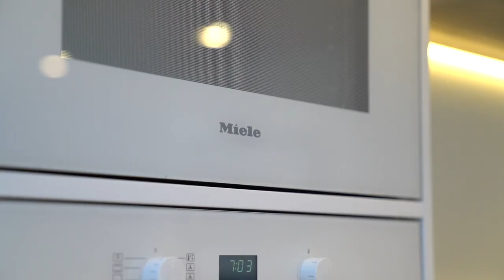Belle Property Mentone - 1B David Street, Mordialloc - Simon Wendt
Inspired by the whiteness of Ibiza with its arid landscape and exquisite freshness, this 'better than new' 3 bedroom 2.5 bathroom town residence is equally impressive with its superb spaces, radiant light and designer flair. Welcomed by a white washed deck and wide pivot entrance, this beautiful home is stunning with its wide entry hall to the north facing open plan entertaining area (1200mm Archer gas log fire), seamless stone kitchen with satin 2-pac cabinetry and Miele appliances (2 ovens); stone benchtops throughout; a customised laundry and guest powder room; while upstairs features a relaxing living area with study nook taking in the expansive of the local leafiness; a gorgeous main bedroom with north facing balcony, open ensuite (stone bath) and a fitted WIR; 2 further large bedrooms (BIRs) and a luxe bathroom. Brilliant with light, the north facing rear garden is host to a white washed deck, lovely lawn for kids to play, a backdrop of olive trees and a vintage brick feature wall with recycled railway sleeper raised garden beds that pops against the clean white palette.

More information about this property, including the Statement of Information, can be found on our